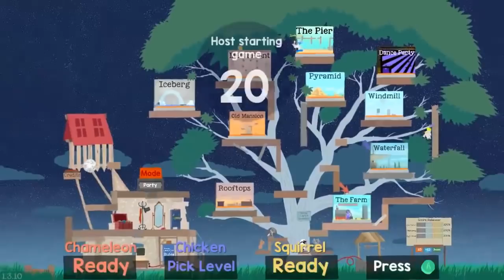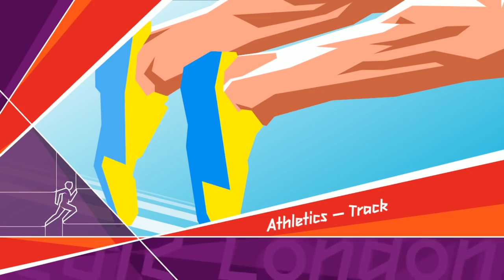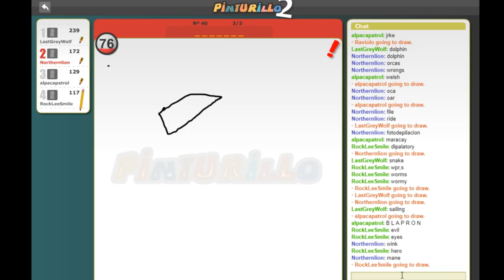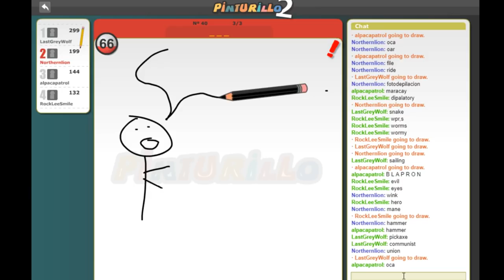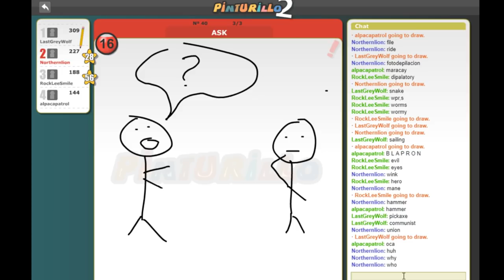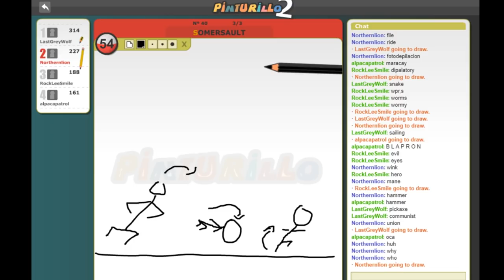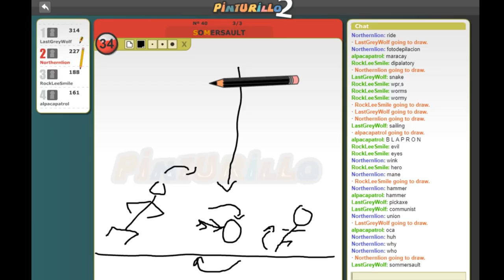How Dogs is and All That - NLSS Apollo Food Discussion Highlights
A common suggestion in my Discord, figured I'd do it since June has an extra Monday. Enjoy!

Credits swords by Chotakana!